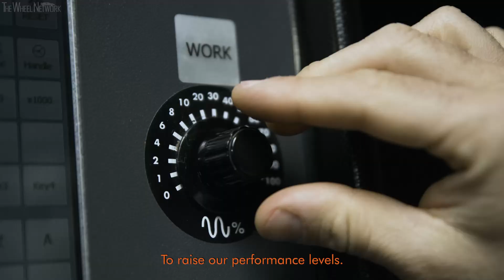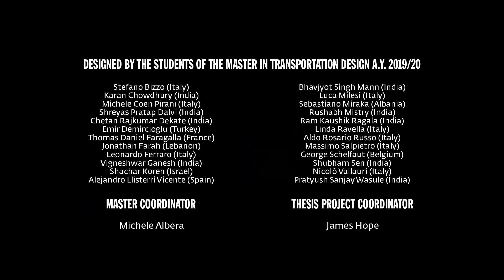Suzuki Misano Concept by IED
On the one hand: four wheels, functionality, efficiency, the practicality of a compact size. On the other hand: two wheels, a synonym for sport, high performance and thrill. For more than a century, Suzuki has brought these two opposite souls to life through the manufacturing of cars and motorbikes. But is it possible to combine these two worlds into one unique vehicle?

Istituto Europeo di Design presents Misano, the new concept vehicle made in collaboration with Suzuki. The result of the thesis project of the 24 students of the Master in Transportation Design at IED Torino, Misano is the answer to the Japanese company’s question: a style model that intertwines Japanese philosophy and automotive design embodying pure passion, style and fun, like the very best of Italian tradition.

Suzuki asked the young designers to work on a brief entitled La Dolce Vita X Way of Life. This steered their research down a double track; the depth of the values embodied by the payoff of Suzuki brand and, at the same time, the grandeur evoked by the title of Fellini’s masterpiece, a universal symbol of a life marked by pleasure and sophistication. The intense design project began last autumn, involving all of the students in a singular creative process that followed the dynamics of a design centre. The concept was developed to honour the authenticity of the tradition and the application of avant-garde technology, aimed at compact and functional vehicles, and to instil the desire for emotion embodied by the protagonists of the classic Italian motion picture, speeding along in their sporty, elegant convertibles. The Misano name pays homage to Suzuki’s dedication in the most selective motorcycling competitions and the victories won on the Italian racetrack. Designed to bring a young audience passionate about riding through life on two wheels closer to the automotive world of Suzuki, it offers a driving experience that marries lifestyle and sportsmanship.

Misano (length 4000 mm – width 1750 mm – height 1000 mm – wheelbase 2600 mm – axle spacing 1500 mm) is a sporty and compact vehicle, an experimental reinterpretation of the classic barchetta. The innovative asymmetric design features two tandem seats atop four wheels. In the search for elegance and purity, the smooth contours of the exterior envelop the visible cockpit. The lack of roof reveals the off-centre driving and passenger seats which leave the right section empty, allowing space for a battery pack and a sideways boot. Misano radiates sportiness not only in the bold front design, with its distinctive arrow-shaped headlights, and in the aerodynamic form of the rear, which guides the air flow through two wedge wire meshes, but above all in its driving experience. Protected only by a small windshield, the driver controls the vehicle not with a steering wheel but with a clearly motorcycle-inspired control stick.

Presented on Thursday April 29th with an online event broadcasted from OGR Tech in Torino, Misano will be exhibited to the public at MAUTO – Museo Nazionale dell’Automobile di Torino from Saturday May 15th to Sunday June 6th 2021.